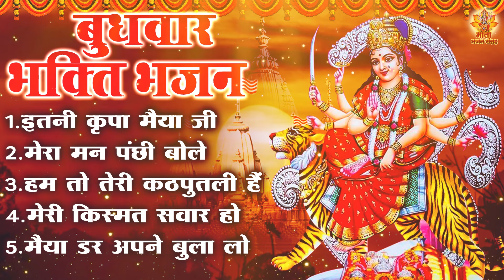बुधवार भक्ति भजन | Ambey Maiya Ke Bhajan | माता रानी के भजन | Nonstop Durga Bhajan@matabhajansangrah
Start your day with "Mata Bhajan Sangrah" to bring peace to your soul.
🌸 मन की शांति के लिए " माता भजन संग्रह" यूट्यूब चैनल पर भजन भक्ति गीत और आरती ,चालीसा व मंत्र सुने

5823-DVT_JKB

vaishno mata bhajan , nonstop mata rani ke bhajan , ambey maiya ke geet,
vianet media , mata ke bhajan sunao, top mata bhajan, top 5 mata bhajan , durga mata ke bhajan sunao